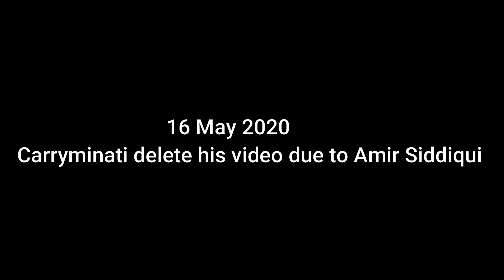Carryminati delete his video due to Amir Siddiqui | Explain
Hi guys this is Ashish & today we are about to explain the situation of Youtube V/s Tiktok  due to Amir Siddiqui . A very popular creator Carryminati
who break the record for non-music Categories & his video was 77 Millons views & 13 Millions like but a controversial creator Amir Siddiqui who put a video message which talk about insult those girl who create a tiktok video , bullying & all those things & also his put a audio message which talk about to use a slang language & insult carryminati to all this things.

Special message to carryminati -It's ok life bahut kuch hota hai bhale hi video delete hua ho but support delete nahi hua hai . next video mein keep rockin . Love you 3000

Special message to Amir siddique :- uska kaam roast karne ka apna jo kaam hi karo & zyada hosiyar mat bano & aapna insult karake tum kya karoge